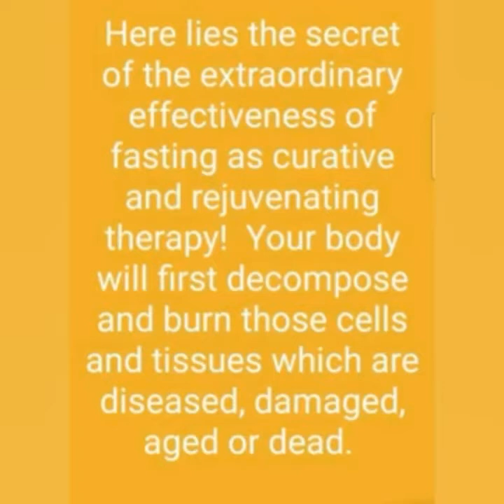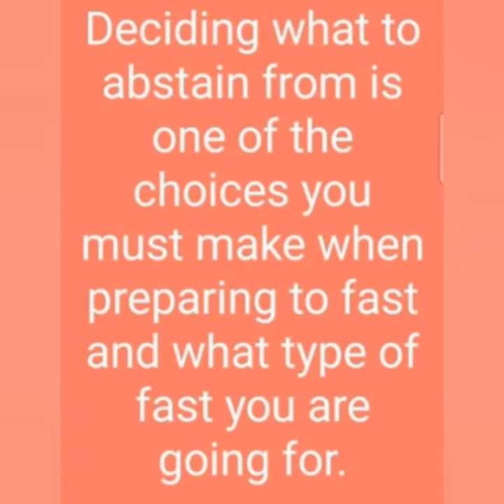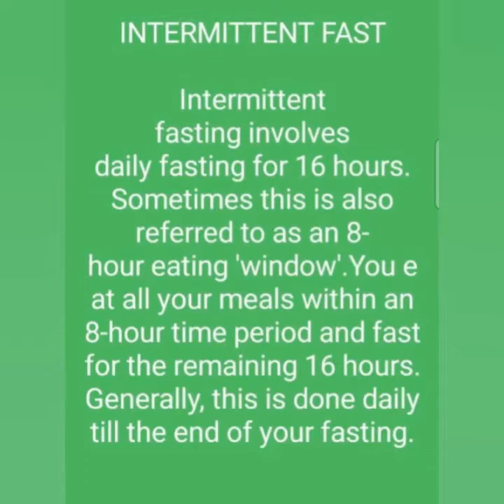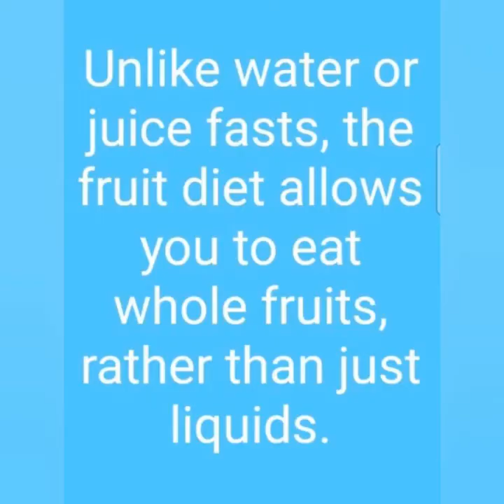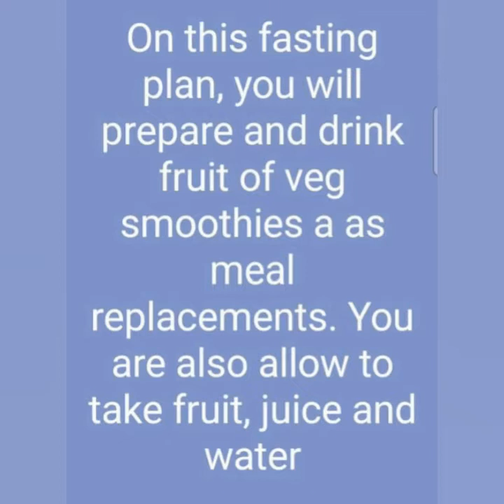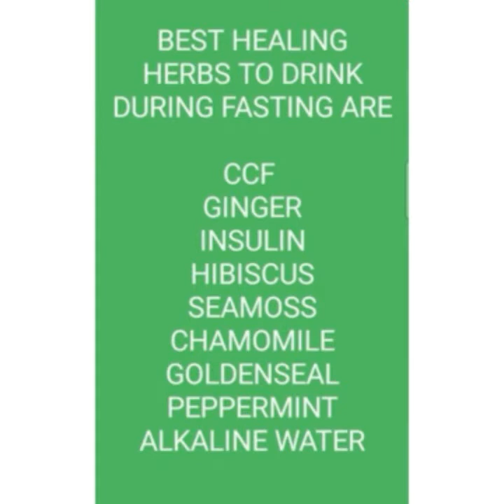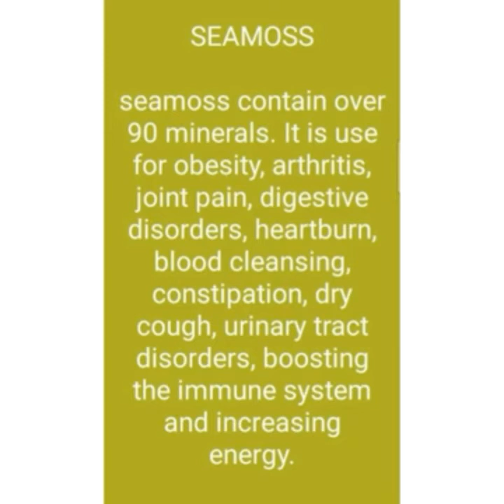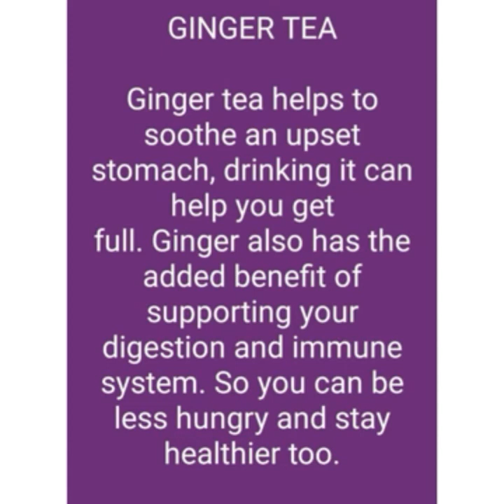Healing yourself with Ramadan fasting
Best way to get heal with Ramadan fasting

Kampala Home Made
Says
Be Organically Beautiful